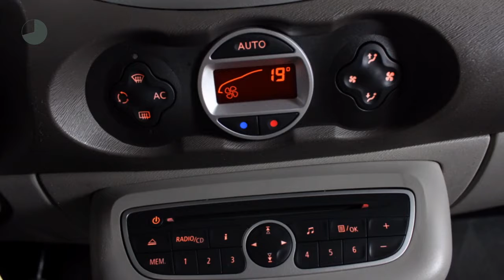Renault Twingo 1.2-16V INITIALE